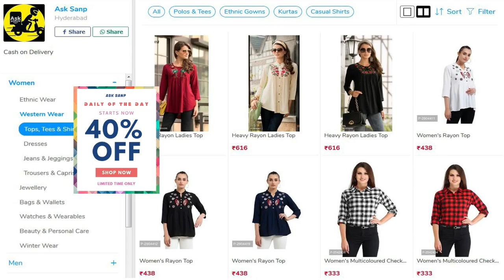MegaStar Dedication: Megastar Chiranjeevi Completed SyeRaa Narasimha Reddy Dubbing In Just 20hrs